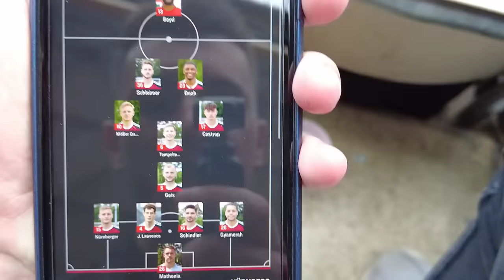KAISERSLAUTERN vs NÜRNBERG 0:0 Stadion Vlog 🔥 Krasse Stimmung, schlechter Fußball und VAR!